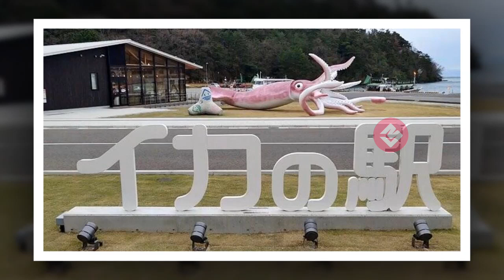വാക്‌സിനൊക്കെ ആര്‍ക്ക് വേണം; 1.7 കോടിയുടെ കൊവിഡ് ഫണ്ട് ചെലവിട്ട് ജപ്പാനില്‍ കൂറ്റന്‍ പ്രതിമ..!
Watch വാക്‌സിനൊക്കെ ആര്‍ക്ക് വേണം; 1.7 കോടിയുടെ കൊവിഡ് ഫണ്ട് ചെലവിട്ട് ജപ്പാനില്‍ കൂറ്റന്‍ പ്രതിമ..!